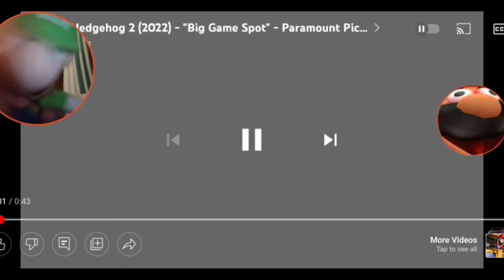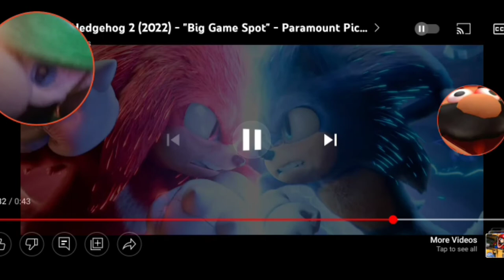Luigi React To Sonic the Hedgehog 2 (Big Game Spot Trailer)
THIS WAS THE BIGGEST TV SPOT FOR SONIC THE HEDGEHOG 2
AND IT WAS TRENDING ON YOUTUBE AND THE INTERNET
BECAUSE IT HAS MORE FOOTAGE
& I CAN TELL WHY THIS WAS TRENDING
IT HAS MORE FOOTAGE
BECAUSE THE ANOTHER TV SPOTS WERE JUST THE TRAILERS BUT CUT UP
BUT THIS GIVE US MORE FOOTAGE AND MORE OF EVERYTHING
THIS IS EASILY THE BEST TV SPOT OF SONIC THE HEDGEHOG 2
THIS WAS AWESOME AND AMAZING
& I CAN'T WAIT TO SEE THIS MOVIE 😄😁😆